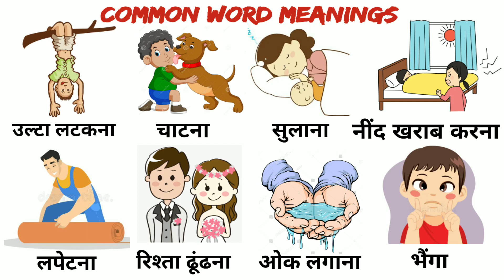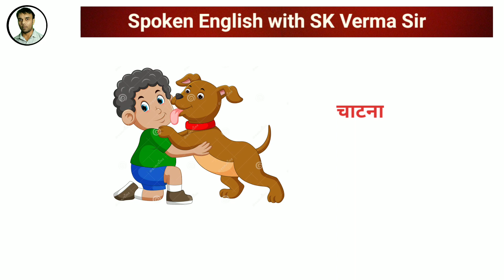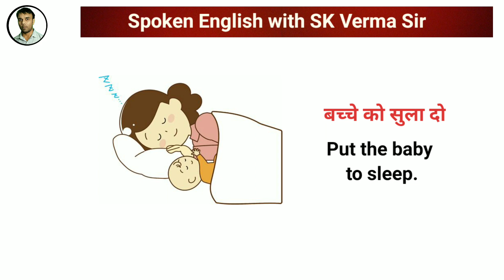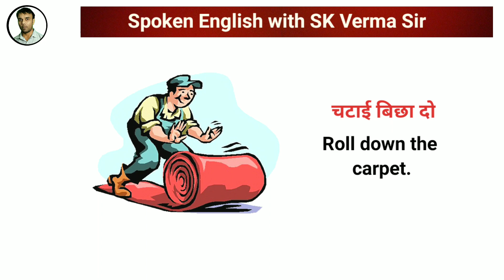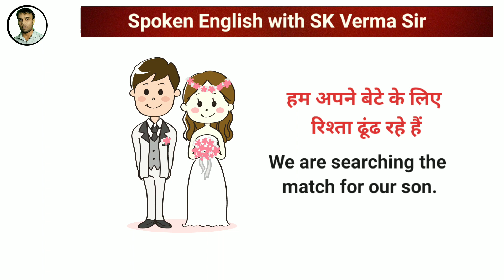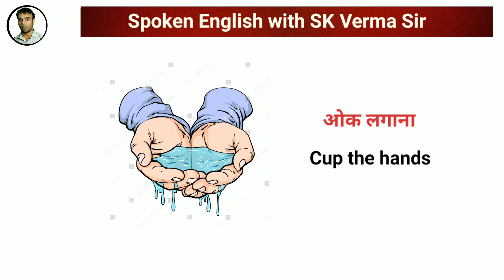Useful English words with Hindi meanings | Spoken Vocabulary